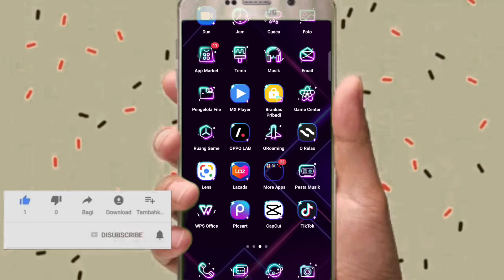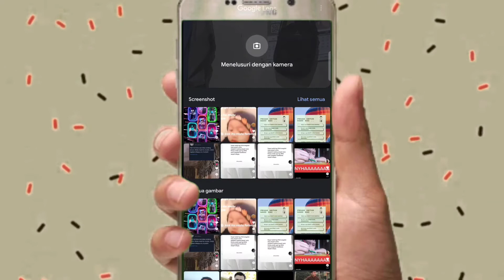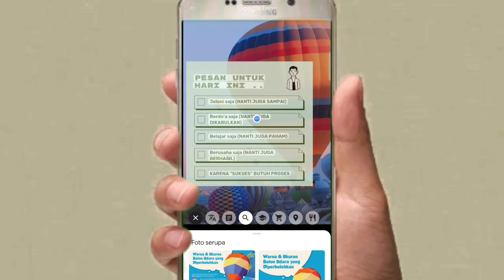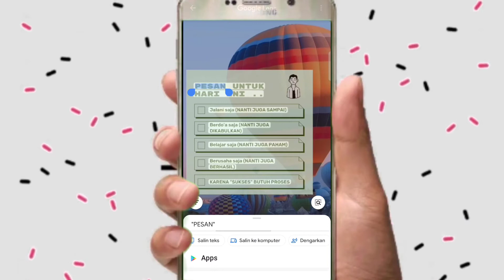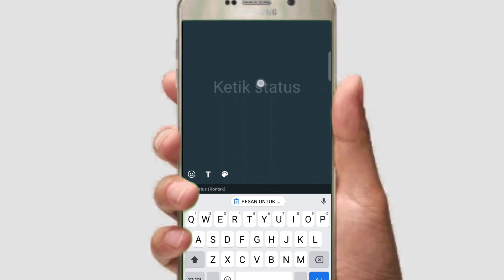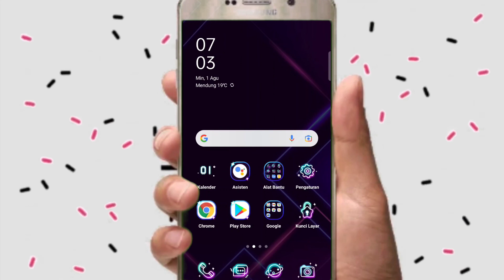Cara copy paste teks dari gambar atau screenshot di android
Cara copy paste teks dari gambar atau screenshot di android kali ini saya persembahkan. Cara copy paste teks dari gambar sangat mudah gaes. Cara mudah copy teks dari gambar atau foto bisa kamu lakukan kapan saja dan dimana saja. Cara salin teks dari gambar menggunakan android gampang banget. Cara copy paste teks dari gambar di android kamu pasti bisa membuat nya. Oke gaes selamat mencoba cara copy paste teks tulisan di gambar